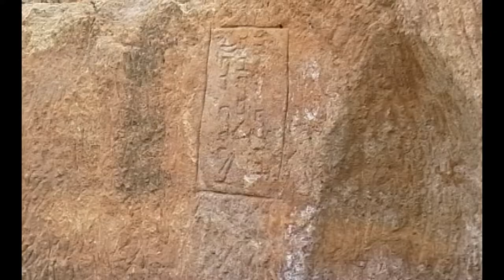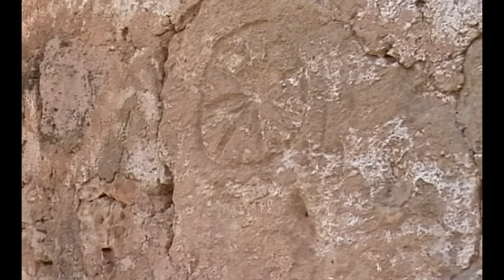Qolo: Ebke Webke - Schlemoun Ay, Mattias Alpsoy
Aziz Dogan - ZAZ